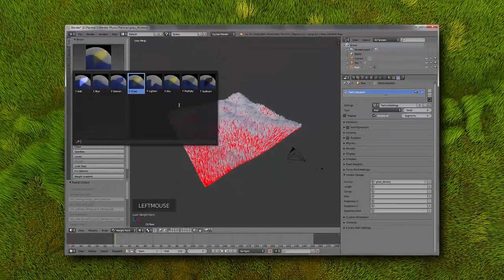Blender: Sistemas de Partículas - Presentación del Curso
Curso de Partículas en Blender: VFX Open Source.
Con el curso Blender: Sistemas de Partículas adquirirás un conocimiento avanzado de las distintas opciones de los sistemas de partículas, comprendiendo el por qué de cada una de las opciones.

Los sistemas de partículas son una herramienta, versátil e indispensable, utilizada por todos los estudios de animación para generar toda clase de impactantes efectos; un hechizo saliendo de la varita de Harry Potter, un cinturón de asteroides en Interstellar, o sencillamente partículas de polvo en una habitación.

Tanto si quieres realizar infoarquitectura, animación, vfx, motion graphics, los sistemas de partículas aportarán mayor calidad a tus trabajos. Gracias a este curso "Blender: Sistemas de Partículas" adquirirás un conocimiento avanzado acerca de los sistemas de partículas en Blender. A partir de aquí, el límite es tu imaginación.

Todo esto con Blender, software open source (código abierto / software libre) totalmente gratuito y multiplataforma (Windows, Linux, Mac OS X,…), con millones de usuarios en todo el mundo y una comunidad muy activa de soporte. Aunque Blender sea gratuito no tiene nada que envidiar a otros software 3D.